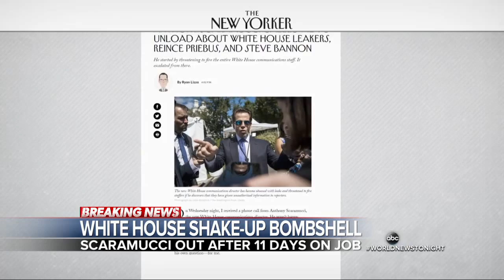White House shakes up staff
Eleven days after being hired, Scaramucci has resigned, and John Kelly was sworn in as new White House chief of staff.